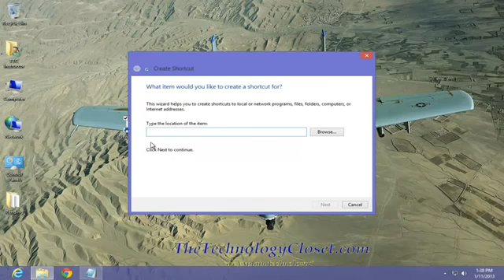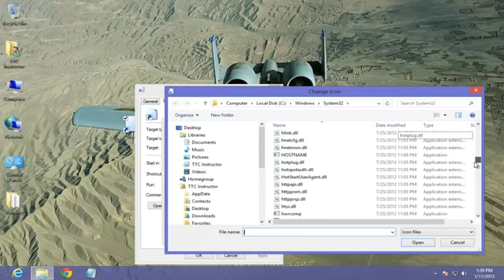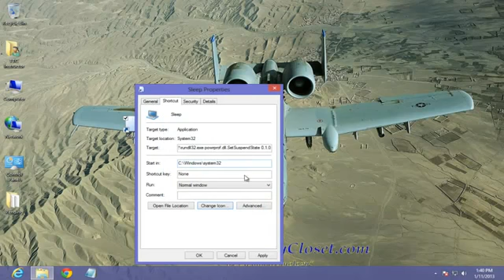QS 122 Create shortcut to the Sleep Function in Windows 8558